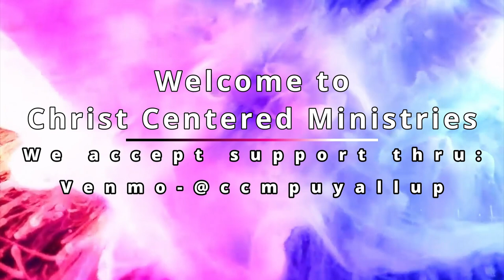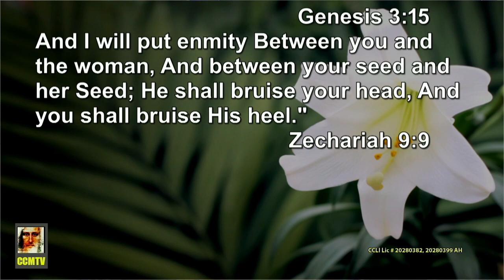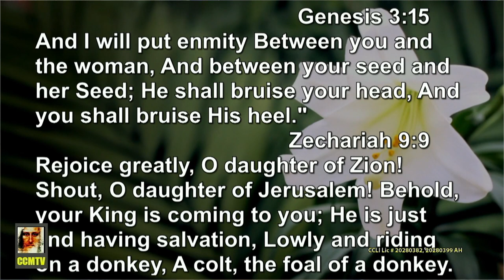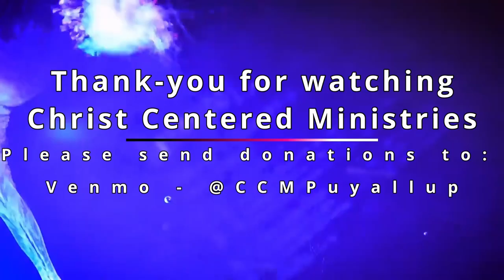Christ's Glorious Entry